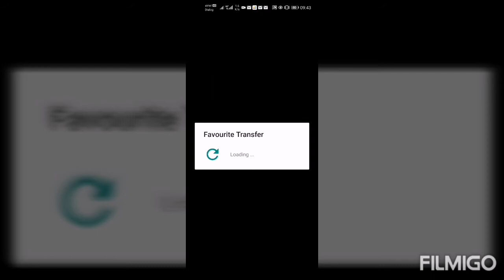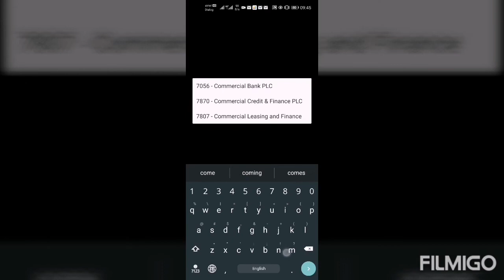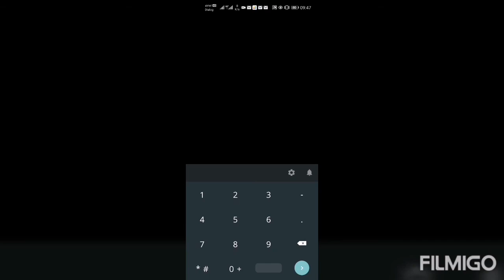How to transfer money by people's wave app to other bank|People's wave app එකෙන් බැංකුවකට මුදල් දාමු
remek video here..

link